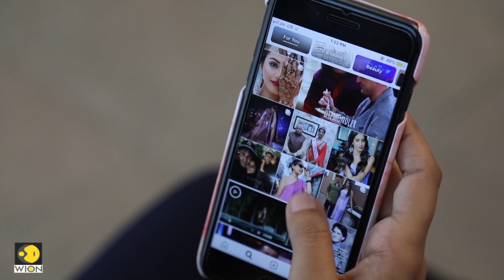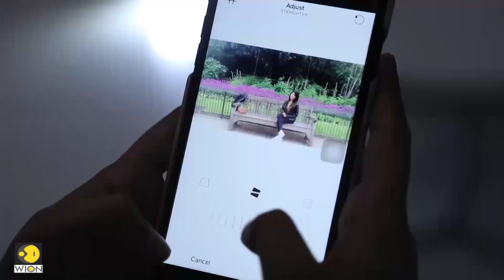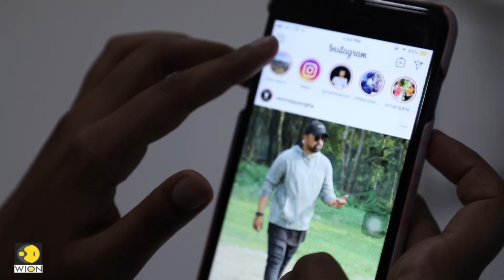'Fake A Vacation': Supplies Doctored Travel Photos | Tech it out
Would you ever post fake travel photos on Instagram, Facebook and other social media platforms?'